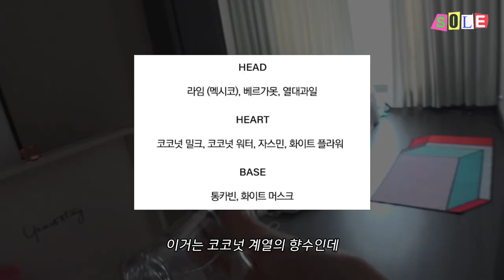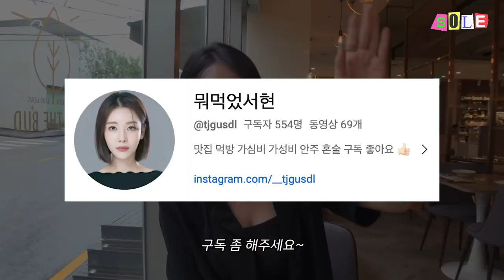비오는날🌧꿀팁 한!가득✨코디부터 향수추천,머리까지! 꼭 보세요.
안녕 방울이들!💁🏼‍♀
솔이에요!
장마 브이로그가 🌧비 오는 날 꿀팁 으로 바뀐
솔이 어떤데..ㅎㅎ
그래도 예전부터 많이 물어보신 향수 추천부터
코디법, 헤어 관리법까지 싹 다
가져와봤습니다!
물결 고데기 요청도 많아서 제가 한번 찍어보려고 합니다!!
다들 기다려주실 거죠!?
이번엔 열심히 꽉꽉 채운 브이로그 에요!
행복한 추석 보내구 우리는 또 만나는고에요!! ❤️

-163cm / 44kg  ( height : 5’35” weight : 101 pounds)

🎧 music